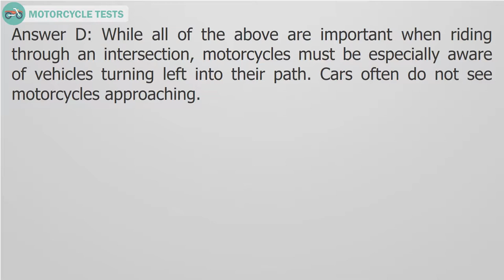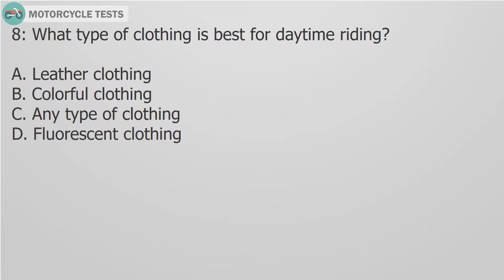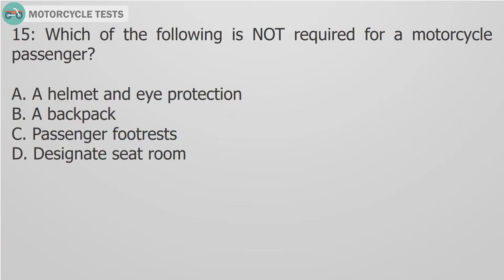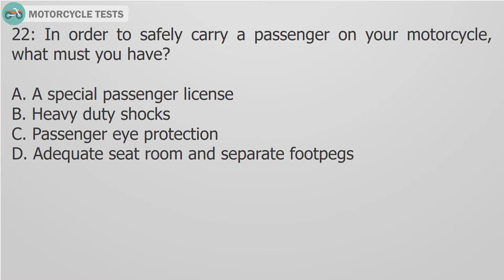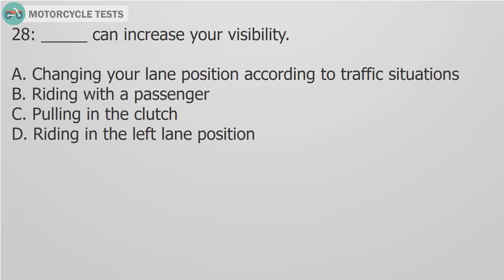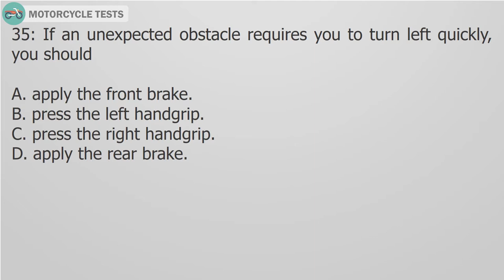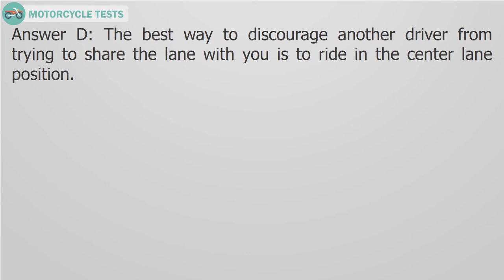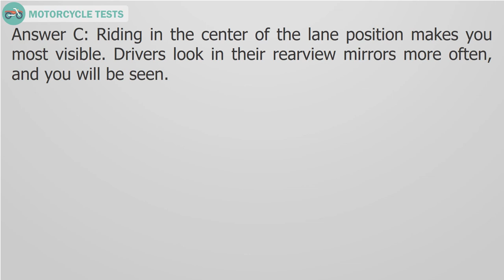The best Mississippi DMV Motorcycle Practice Test 2018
Tired of public transit? Do something about it! Why not start with getting your Mississippi driver’s license? Preparing for the MS Permit Test has never been easier! Welcome to our video Mississippi permit practice test that will help you to review basic knowledge of the road signs and traffic rules, through 40 of the most common questions. All the questions are multiple-choice and have four possible answers. After reading and hearing the question and all the answers, think about your best choice, after that, see the explanation to learn more. Selected a wrong option? No need to be worry! The system will show you the correct answer and an explanation, for you to remember and answer correctly next time.